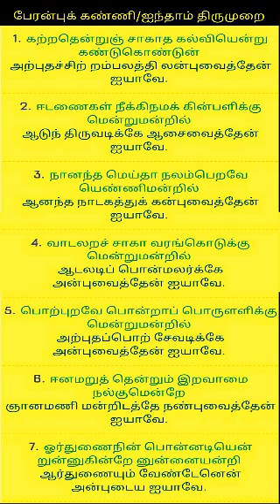பேரன்புக் கண்ணி/ ஐந்தாம் திருமுறை